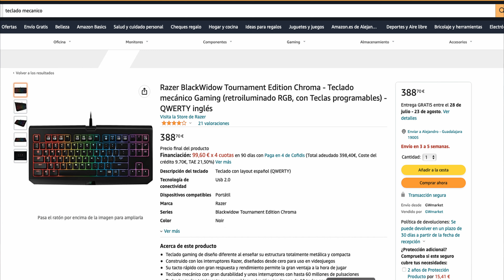Teclado Mecánico BLANCO de ASUS 😱 ROG STRIX SCOPE NX TKL MOONLIGHT WHITE ⚠️ Review en Español ✅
Análisis del teclado mecánico TKL de color blanco de ASUS. ¿Merece la pena?